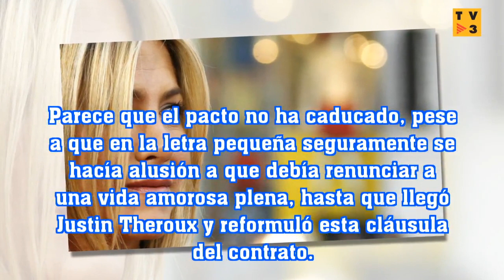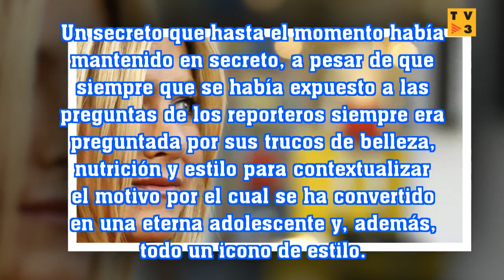Jennifer Aniston desvela (por fin) el secreto de su eterna juventud: un batido milagroso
SPAIN TV 3: Jennifer Aniston desvela (por fin) el secreto de su eterna juventud: un batido milagroso
El secreto de su belleza ha quedado desvelado